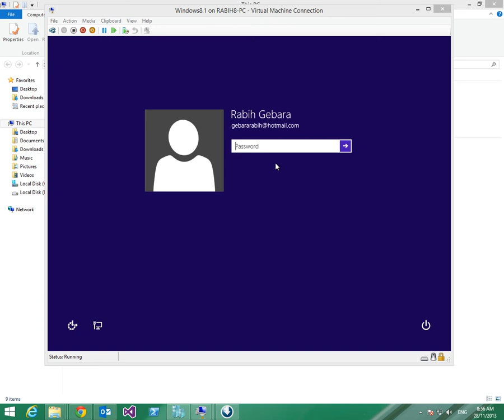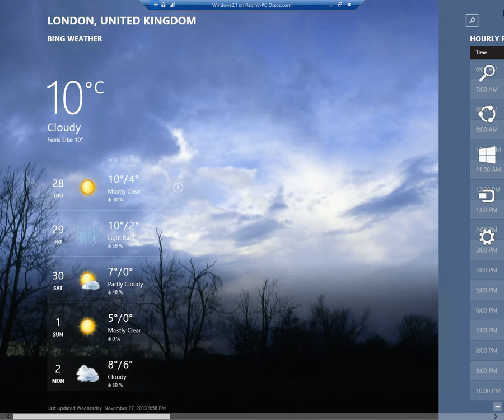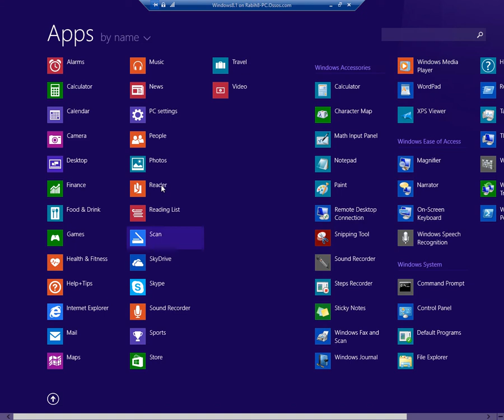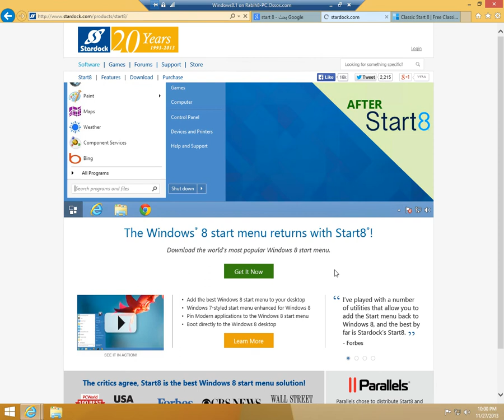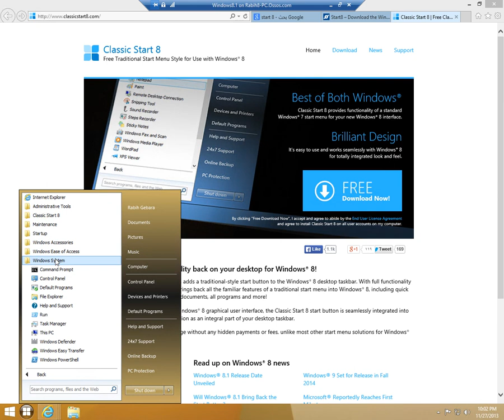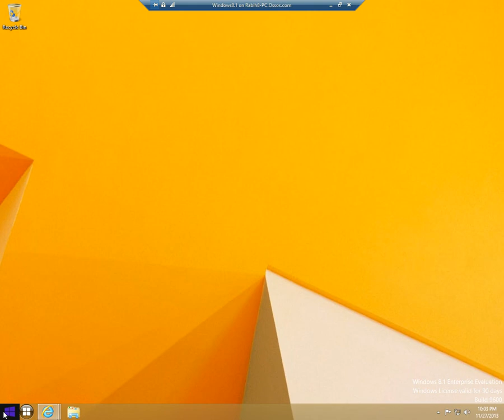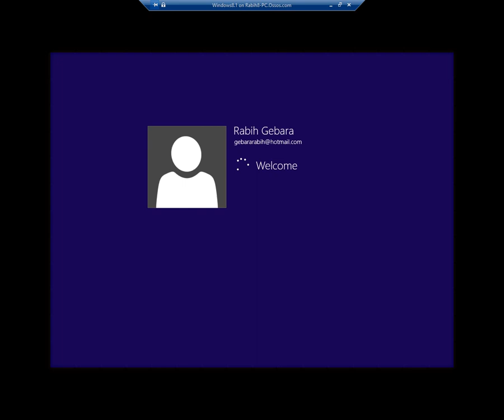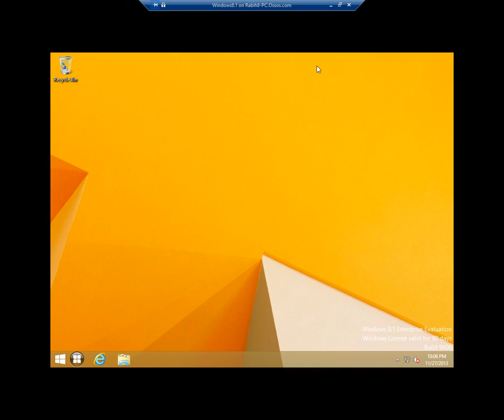lesson02 windows 8 1 Classic Start Menu 01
Change the start menu to classic Menu